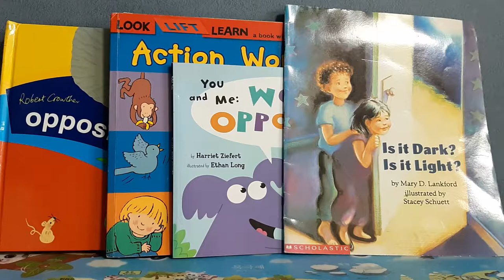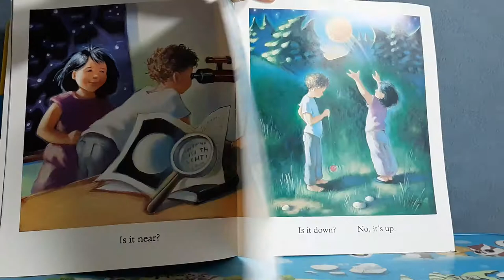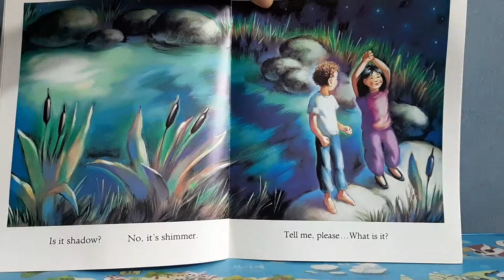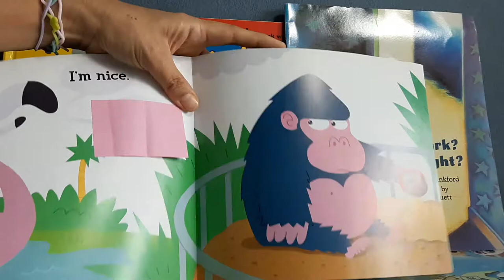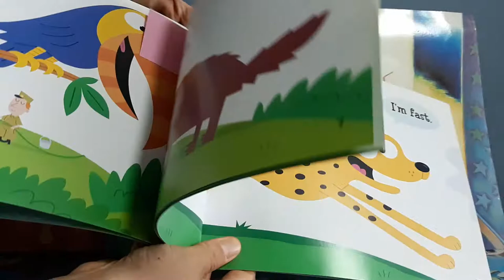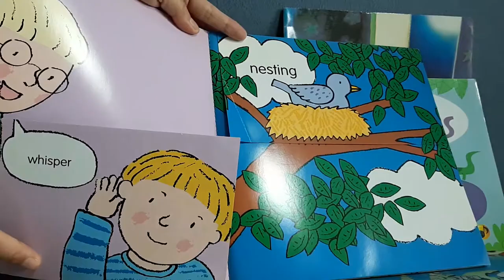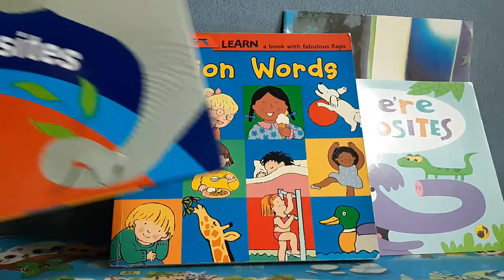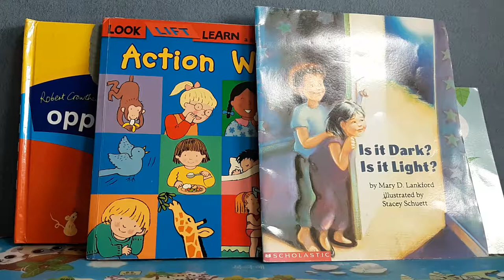엄마표영어 Opposites 반대말책 활용법-재미있게 활용해 주세요!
반대말을 쉽고 재미있게 대화형식으로 활 용할 수 있는 책 4권 소개
Is it Dark? Is it Light?
You and ME, We're opposites
Action Words(look, lite, learn)
Opposites